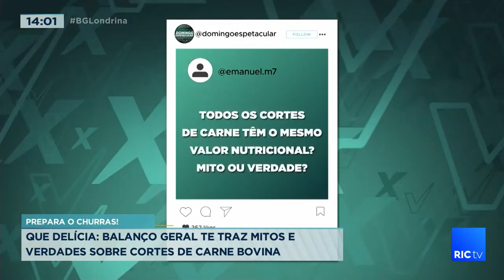Mitos e verdades sobre cortes de carne bovina